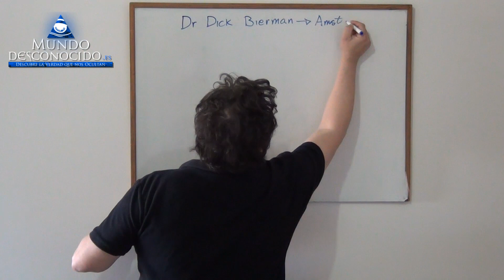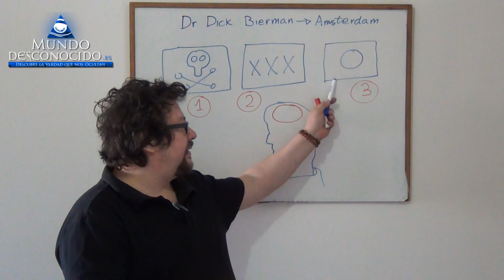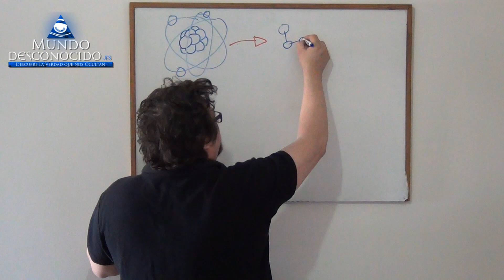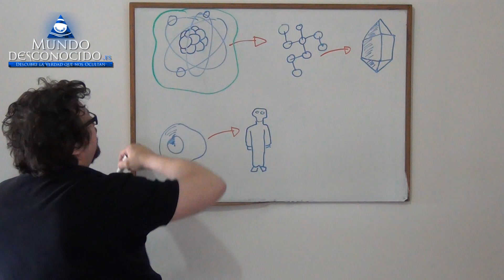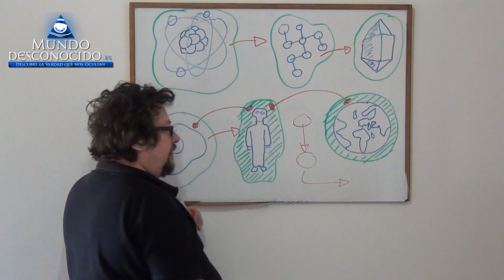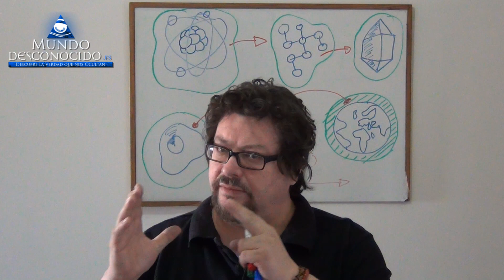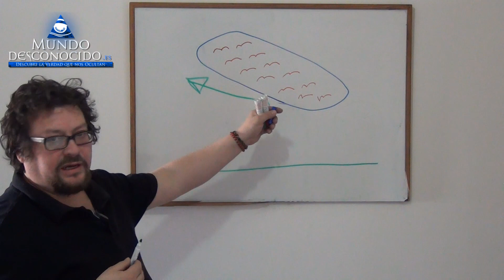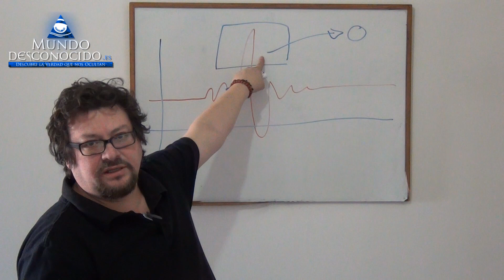El Campo Místico Mórfico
Existe un campo energético que emana una forma de radiación energética que todos los seres vivos son capaces de percibir e interpretar, dentro de ese campo, los acontecimientos son revelados con anterioridad, como una especie de Oráculo biológico actúa sobre todo el planeta.
Los animales lo perciben mucho mejor que los seres humanos, eso es debido a nuestra desconexión con el medio natural.
En el siguiente vídeo, hablamos de ciertos experimentos llevado a cabo en varias universidades que parece que están percibiendo con sus estudios la existencia de esa forma de campo energético que algunos denominan Campo Místico Mórfico.